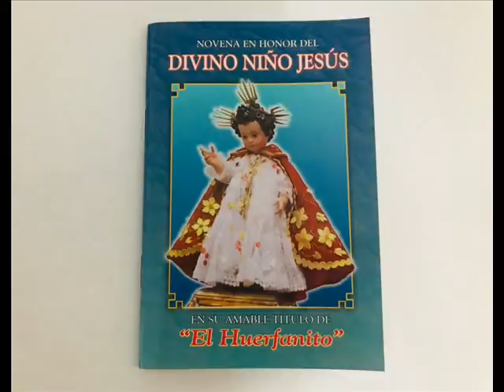Novena al Divino Niño Jesús "El Huerfanito" - Día Noveno - Bondad y Dulzura del Niño Jesús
Desde su llegada a la Comunidad de las Clarisas, en Pamplona, Norte de Santander, Colombia, la imagen del Niño Jesús recibió sincero culto no sólo de las religiosas sino también de toda la sociedad pamplonesa, que acudía al Divino Principito en busca de consuelo y de remedio para todas sus necesidades.

Después del fuerte terremoto de 1644 que destruyó la ciudad de Pamplona, “El Huerfanito” se convirtió en el protector de la ciudad y guardián del convento.

La devoción al Divino Niño Jesús “El Huerfanito”,  convoca cada año a muchas personas que vienen de partes lejanas a invocarlo y a dar gracias por los beneficios recibidos.

Su solemnidad se celebra el último domingo del mes de Enero.